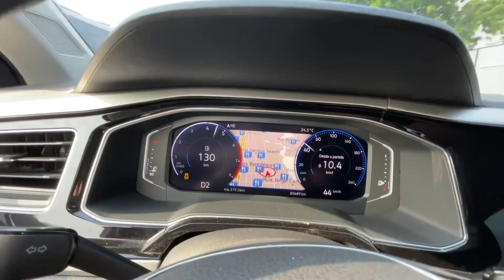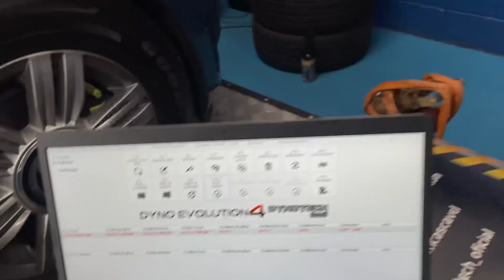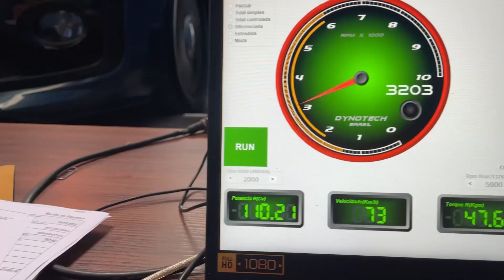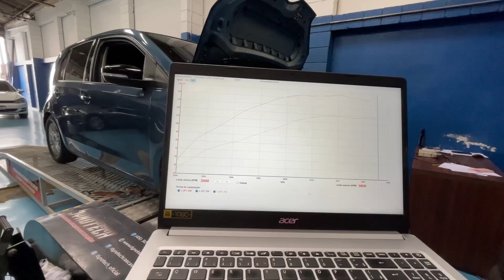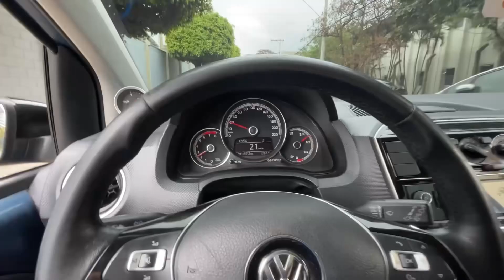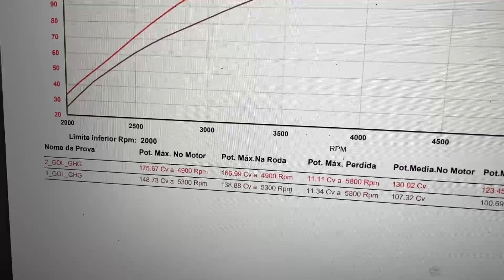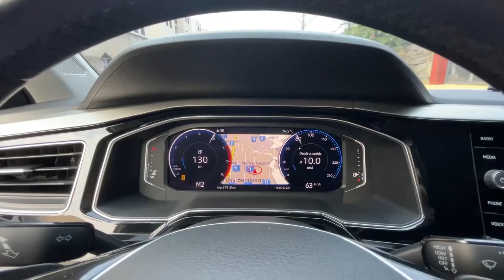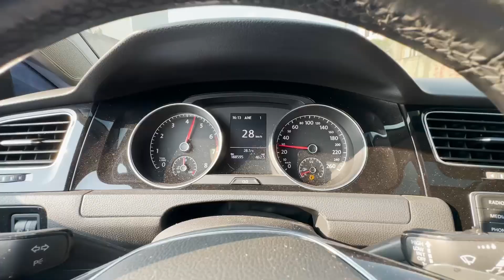POLO TSI + GOLF TSI + UP TSI FAZENDO REMAP